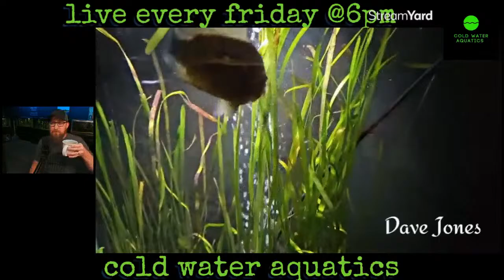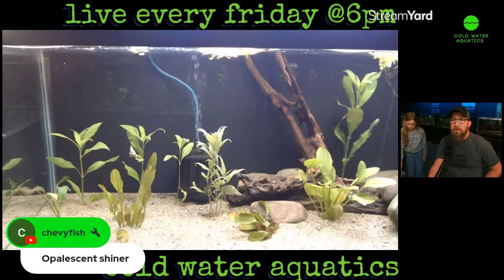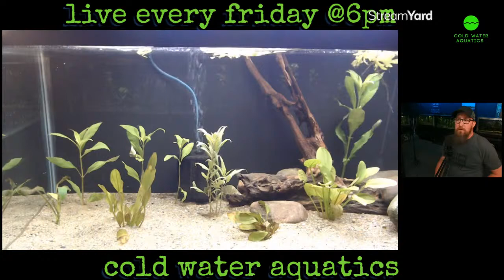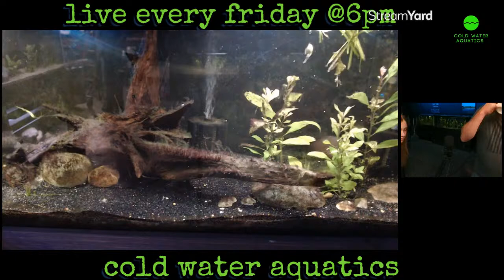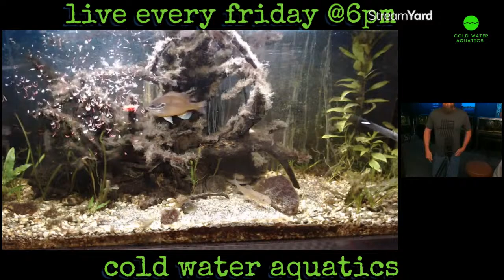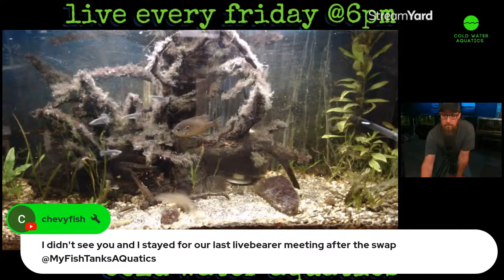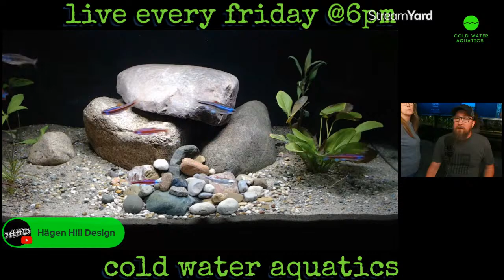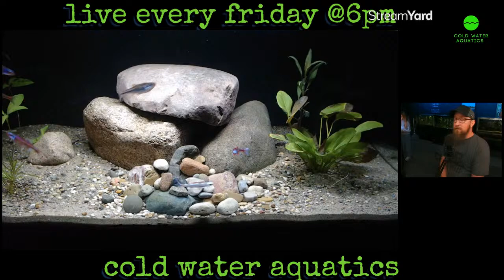fishroom friday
our weekly livestream from out cold water native fishroom